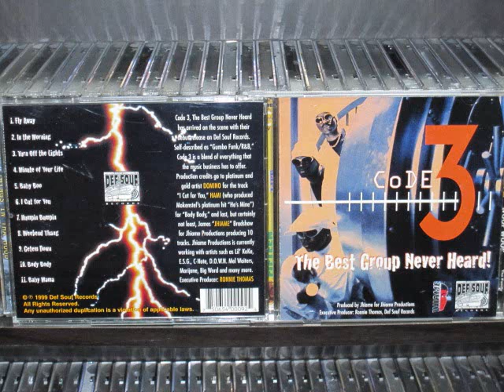Code 3 - Humpin Bumpin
Code 3 - Humpin Bumpin - The Best Group Never Heard
1999 Def Souf Records Houston,TX